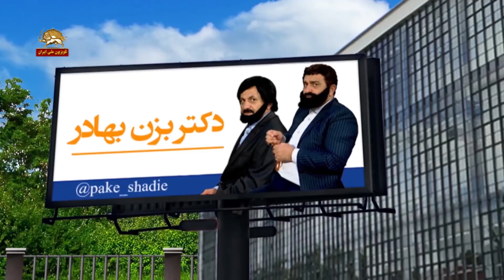طنز سیاسی چهارراه استراتژیک با راهکارهای خنده دار برای خامنه ای و روحانی